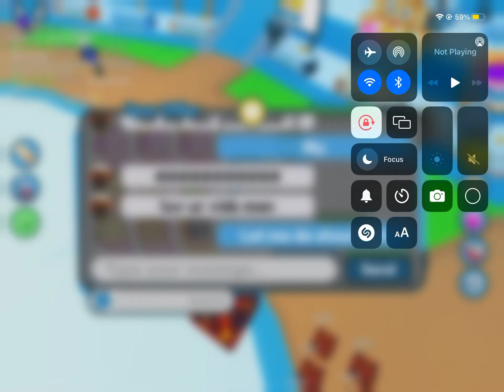Shout out to Imbroken he is a FAN